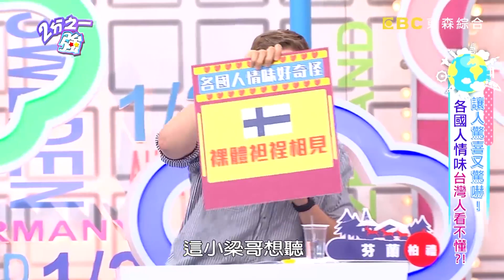各國最美的風景就是人？老外的熱情跟台灣有得比？芬蘭人最愛「袒裎相見」示誠意？【2分之一強特映版】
來賓：艾力克斯、哈平遠、小優、劉雨柔、惟毅、依依、何妤玟、潘若迪、Apple
各國代表：杜力、馬丁、夢多、賀少俠、舞陽、金旼哉、喜瀨健、兆群、尼可、柏禮、宇炯龍、吳子龍、阿龍、山姆、柯龍

00:01:04 美韓難相處程度不相上下？杜力成箭靶心結浮台面？
00:42:02 各國人情味和你想的不同？芬蘭人與朋友泡澡示誠意?
01:23:06 型男難配合有苦說不清？老外沒人情吃軟不吃硬？